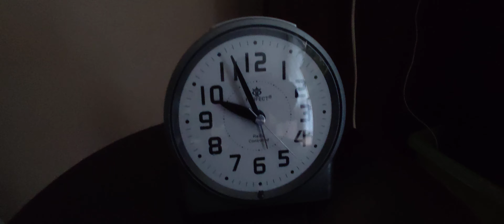Aquael Ulramax 2000 zonk cz.2/3